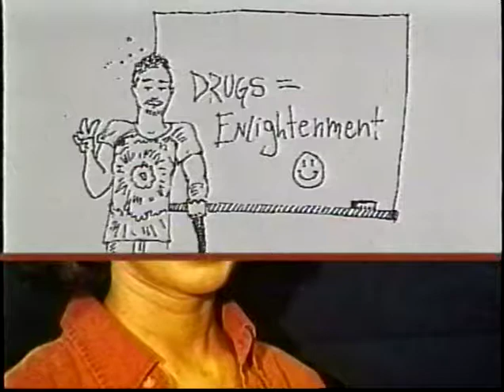My Education- Moving Day- Episode 1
5 Episode sitcom from the mind of Riley Ray Chiorando- starring Brian Lord, Leanne Bailey Asbury, Tom Bowles, Susan Avery, Drew Powell,  Greg Johnson, Steve Hulbert, Todd Bowles and Greg Johnson. Doing the actual work off camera- Kahlil Goodwyn, Angie Tarrant & Josh Mitchell.  Mike Spivey, Linda Arnold, Rosie Mann, Larry Sutton, Kahlil Goodwyn, Meleah Rush, Chris Merritt, James Womak, Lynda Arnold, Troy Cummings, Katie Thomas.